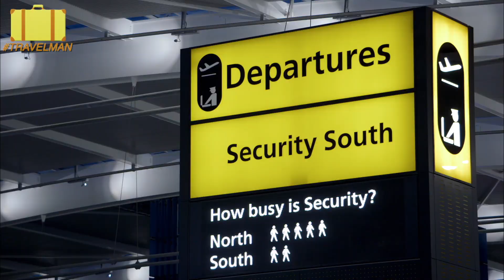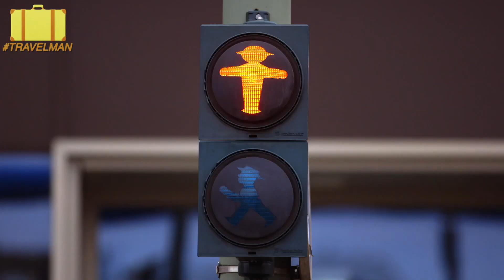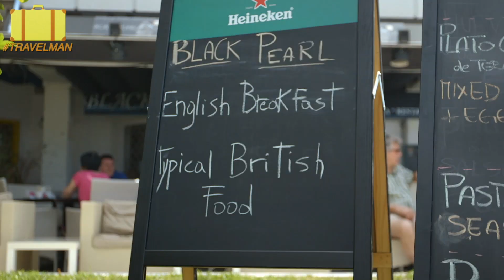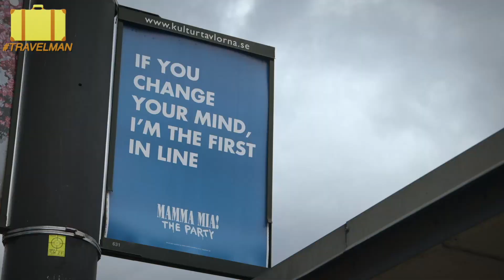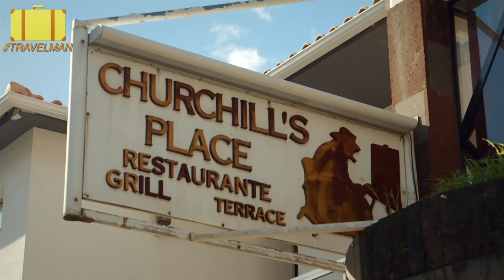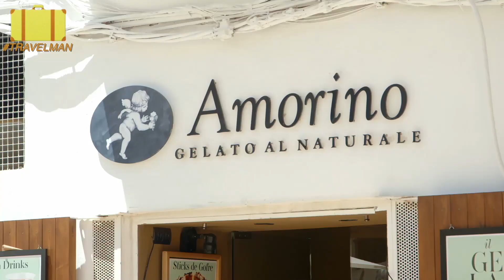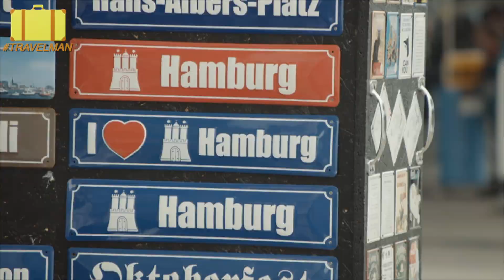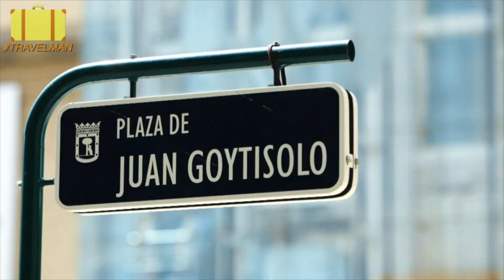ALL of Richard Ayoade's Travel Monologues | Travel Man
Every single monologue from all of Richard's travels on Travel Man! To watch full episodes